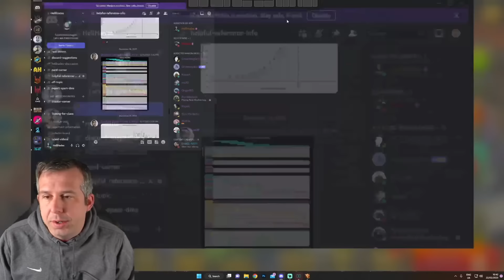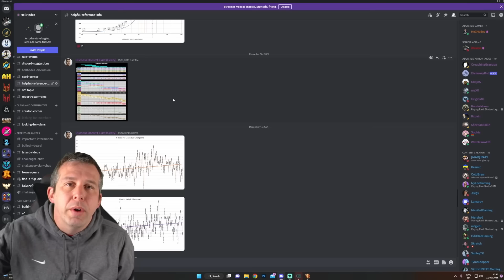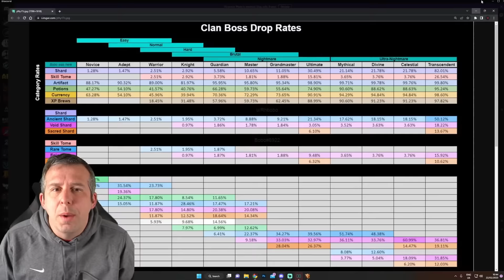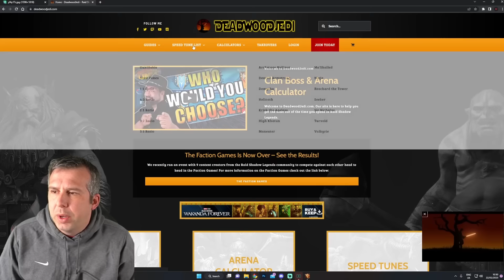ANYONE CAN & SHOULD BEAT NM CLAN BOSS! F2P2023 | Raid: Shadow Legends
We work through the challenge of Clan Boss and talk about 4 things you need to start beating up Nightmare Clan Boss. My 2023 F2P account hits Nightmare 40 days in!